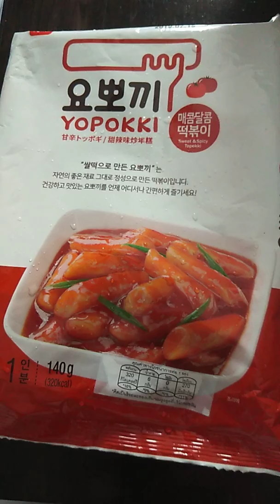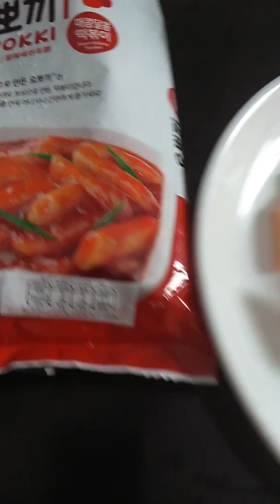Topokki ( โยป๊อกกิ )อร่อย.....